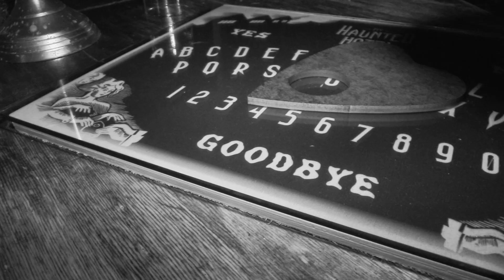My Haunted Hotel PROMO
My Haunted Hotel is the ultimate overnight, ghost hunting adventure that challenges you to spend the night in Britain's most haunted hotel!
You will STAR in your very own paranormal show with My Haunted Hotel releasing episodes of the night and of any activity captured on camera.